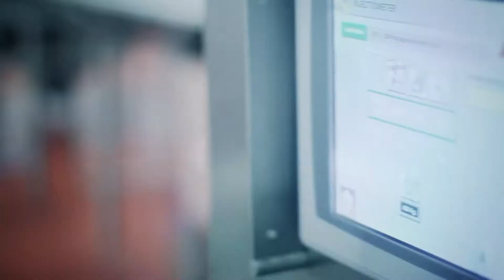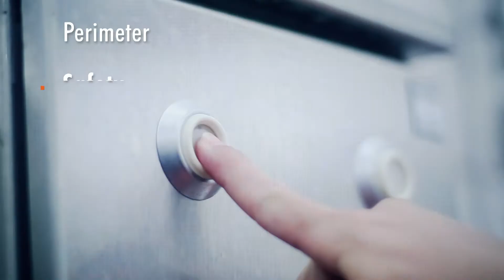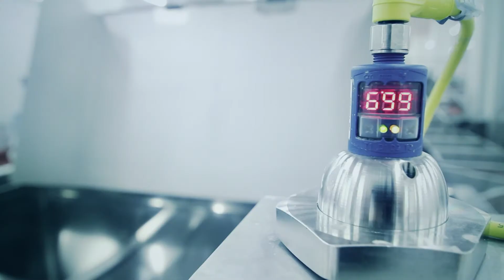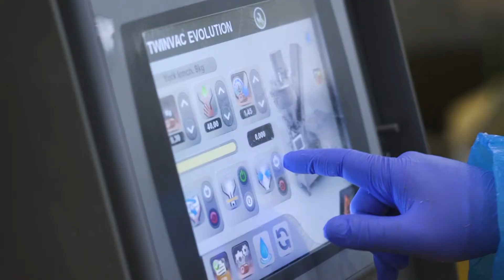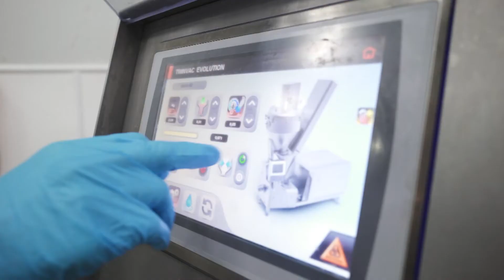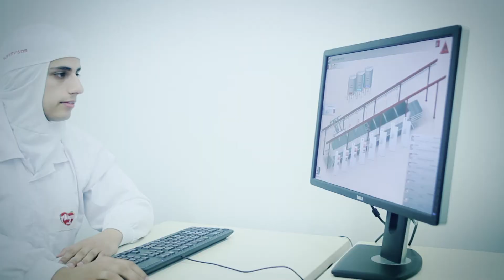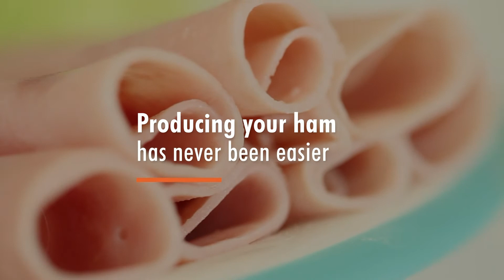Metalquimia 4.0 Total automation for processed meats. VISCOFAN GLOBUS AUSTRALIA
Ultra high tech processing plant for processed meats.